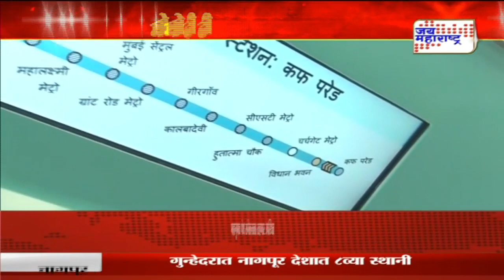Metro 3 | अशी आहे मेट्रो ३ | Marathi News